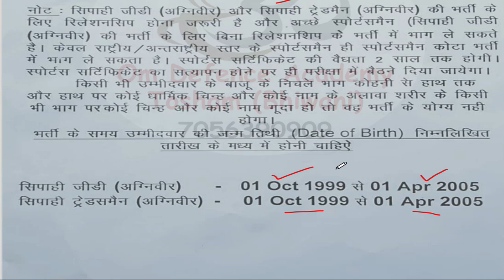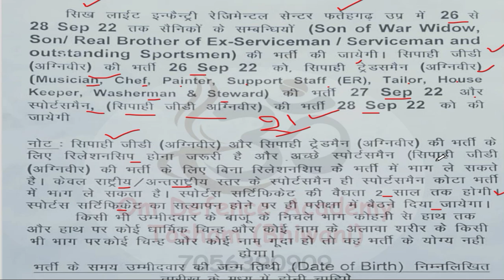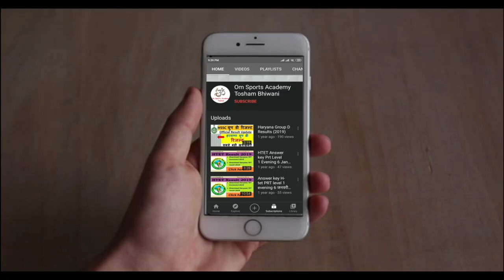Sikh Li Regiment Centre Fatehgarh Bharti 2022 |Sikh li Regiment centre relation bharti 2022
para regimental centre bangalore relation bharti 2022
armoured centre ahmednagar relation bharti
2 stc goa relation bharti 2022
2 signal training centre panaji goa
2 signal training centre panaji goa relation bharti
58 gorkha training centre relation bharti 2022
58 gorkha centre relation bharti 2022
grenadiers regimental centre jabalpur recruitment
jak rifles regimental centre jabalpur bharti 2022
jak rifles regimental centre jabalpur relation bharti 2022
jammu and kashmir rifles regimental centre jabalpur
Para Regiment centre relation Bharti 2022
Armoured Crops Centre bharti
Agneepath Relation Bharti 2022
Agneepath Relation Bharti Document 2022
ye Document le jana Agneepath bharti me
Agneeveer Bharti me kya Document le jaye
agneepath Yojana Document list

@Om Sports Academy Tosham Bhiwani